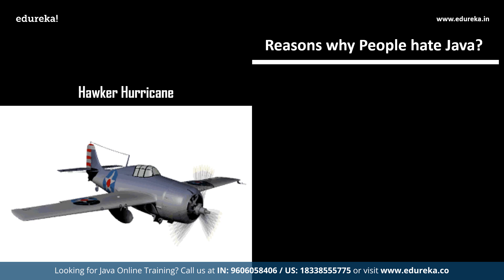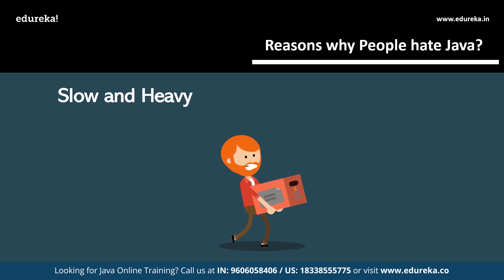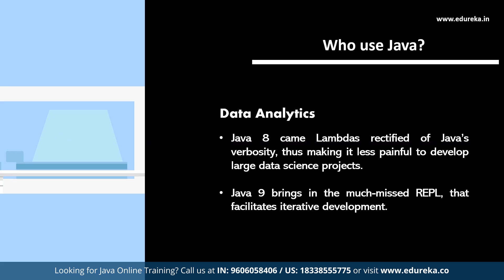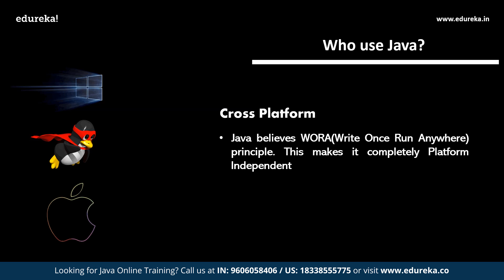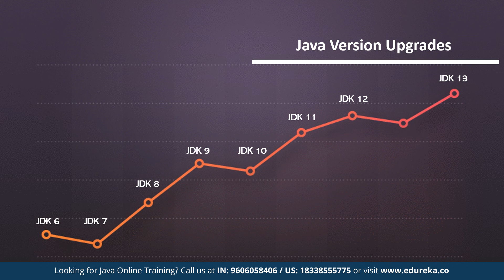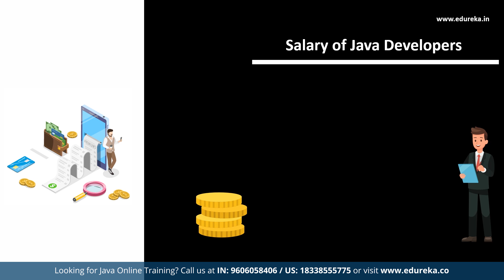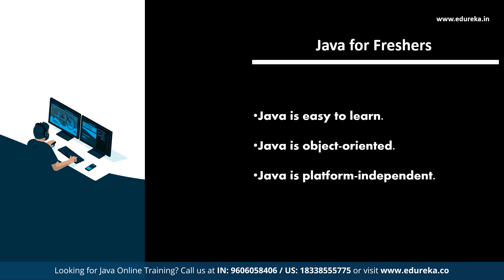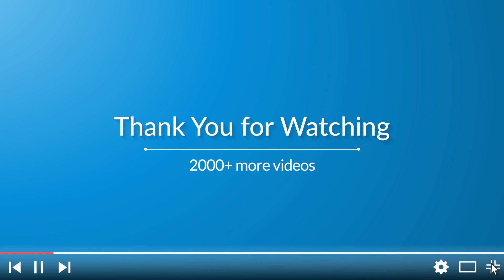Java in 2020 | Why You Should Learn Java in 2020? | Java Training | Edureka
This Edureka Video on Java in 2020 will provide you with detailed knowledge about the latest updates in Java. This informative video will include the following topics:

Why people hate Java?
Who uses Java?
Why use Java?
Salary of a Java Developer
Skills to be learned by Java Developer in 2020

About The Course:

Edureka’s Advanced Java Certification Training is designed for students and professionals who want to be a Java Developer. This 42-hour course will cover both core and advanced Java concepts like Java Array, Collections, Database connectivity, Threads, Exception Handling, JSP, Servlets, XML handling, etc. You will also learn various Java frameworks like Hibernate and Spring.
What are the Objectives of our Java Online Course?

Our Java Certification Training is designed by industry experts to make you a Certified Java Developer. Following are the objectives our course offers:
In-depth knowledge of Java data types, conditional statements and loops, multi-threading and exception handling, a database using hibernate framework
Comprehensive knowledge of object-oriented programming through Java using Classes, Objects and various Java concepts like Abstract, Final etc and parse XML files using DOM and SAX
The capability to implement arrays, functions and string handling techniques, JDBC to communicate with Database, SOA using web services
The exposure to many real-life industry-based projects
Projects which are diverse in nature covering banking, telecommunication, social media, insurance, and e-commerce domains
Rigorous involvement of an SME throughout the Java Training to learn industry standards and best practices
Why Should you go for Java Online Training Certification?

Java is a general-purpose, class-based, object-oriented computer programming language that was designed by James Gosling at Sun Microsystems in 1995. Key Features of Java:
Platform Independent
Usability of Java
Open Source
Android
Hadoop in Java
Despite having a tough competition on the server side from Microsoft and other companies, Java is doing extremely well on mobile platforms, thanks to Android! It has also been the primary language for Hadoop Developers.
Who should go for the Java Certification Course?

This course is designed for professionals aspiring to become:
Java Developers
Programmers
Web Developers
Web Designers
Programming Hobbyists
Database Administrators
Youngsters who want to kick-start their career are the key beneficiaries of this course

What are the pre-requisites for our Java Training?
There is no pre-requisite for this course. Prior exposure to object-oriented programming concepts is not required, but beneficial.